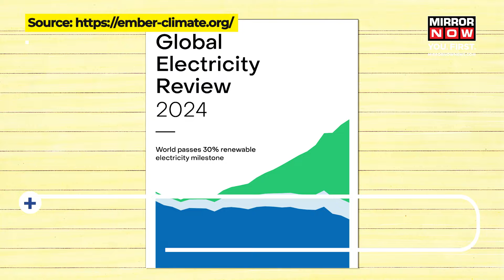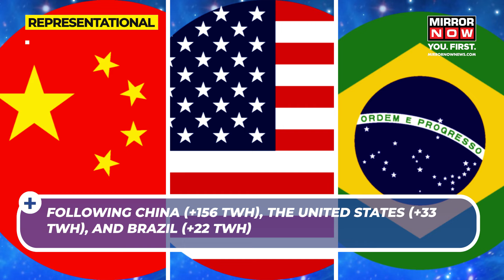Here’s How India Became The World's 3rd Largest Solar Power Generator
India surpassed Japan to claim the title of the world's 3rd largest solar power generator in 2023,as it has climbed from the 9th rank in 2015, according to a report from global energy think tank Ember.

In 2023, solar energy achieved a milestone as it contributed 5.5 % to global production, while India generated 5.8 % of its own electricity from solar energy.

India's share of solar generation surged from 0.5% in 2015 to 5.8% in 2023.